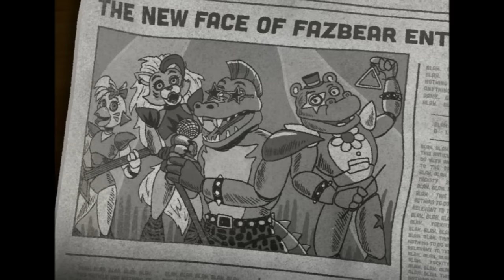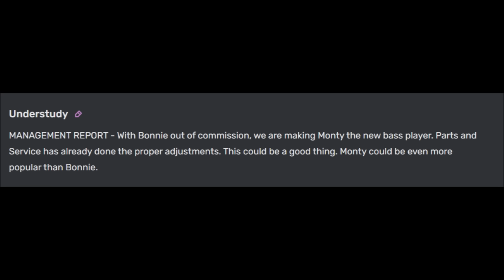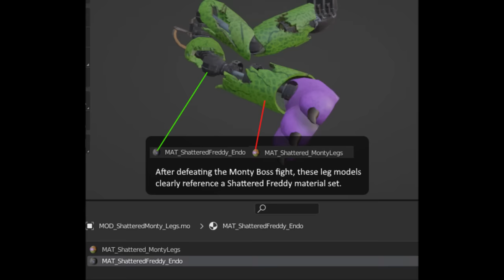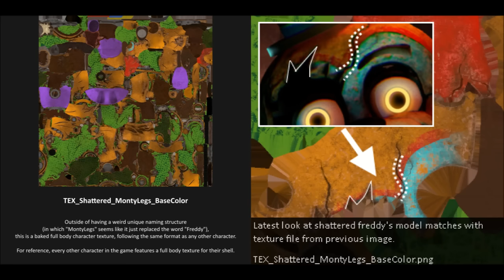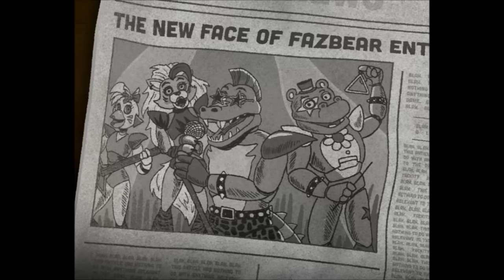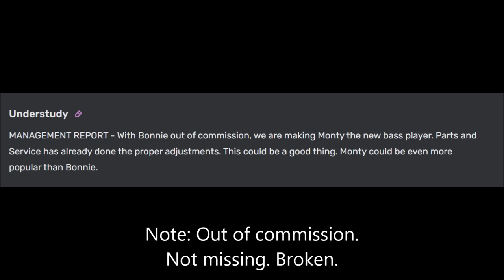Monty Gator: Monster or Misunderstood?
Montgomery Gator, the most mysterious member of the Glamrock Band- Well, except maybe Bonnie, who Monty himself is the direct replacement for. A cool and laid-back gator in theory, but who in practice is little more than the living embodiment of a temper tantrum... isn't he? Well, maybe there's more that meets the eye to this big guy. Let's take a look...

- Loading Dock Ending (Security Breach)

0:00 The Mean, Green Bad Boy
0:50 Monty's Beginning? (Fnaf 3 and Andrew)
2:34 Fury's Rage: Monty's so good looking
2:57 Monty the Not-so-Laidback Gator (Security Breach)
4:03 Monty's Last Accident
4:14 DOES Monty like Golf? (Monty's Personality)
5:07 Monty's Raging Temper
5:32 Untapped Himbo Energy
5:59 The Rockstar Stereotype
06:28 Why is Monty Lashing Out? (A Caged Gator)
7:17 Monty's Secret- His Envy of Freddy
8:53 Monty's Boss Fight - Should've Been a Dark Ride
10:09 Monty's Shattering (How it was Changed)
11:06 Monty's Leg Upgrades... Wait, what?
12:48 The Concrete Evidence about Monty's Legs
13:30 Shattered Monty, the Weakest One
14:27 The Future of Monty Gator (Ruin & Books)
14:47 Did Monty "Off" Glamrock Bonnie?
15:49 Someone Else is Breaking Staff Bots
16:10 Bonnie's Horrible Escape Plan
16:56 Monty's Killer Ambition (Did it for Fame?)
17:54 The Grudge Against Freddy Theory
18:23 Is Monty Evil?
18:46 Monty is Acting like a Real-Life Alligator
19:47 Monty's not evil, he's Underused